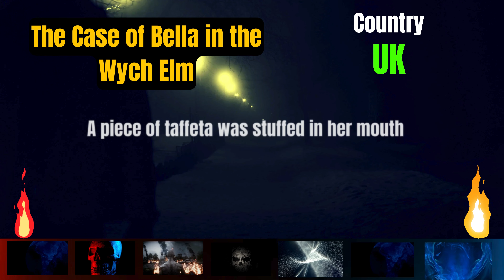The Shocking Mystery of The Case of Bella in the Wych Elm 1943 | Mysterious Facts of the World